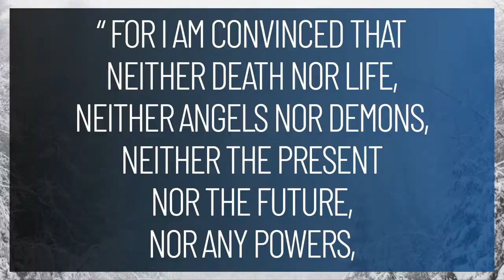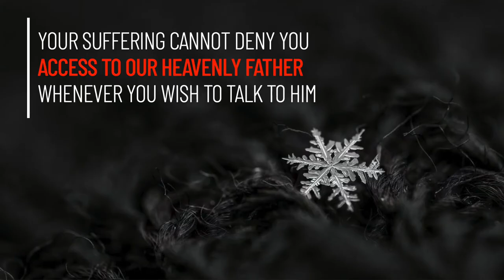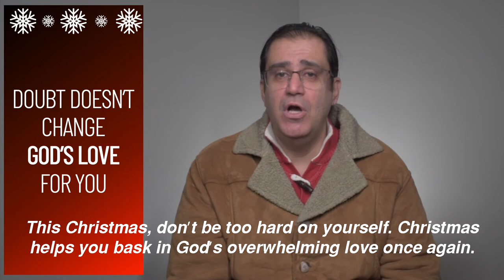CHRISTMAS STORYTELLING - Story #9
Story #9 | GOD'S LOVE
9 December 2020